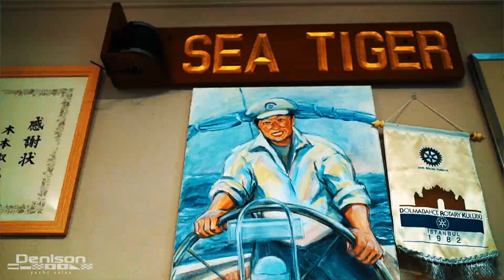Marlin Fishing Tournament in Japan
Ever wonder what a Japanese sportfish tournament looks like? Take a look at a teaser video of our trip there last weekend as one of the event's title sponsors.